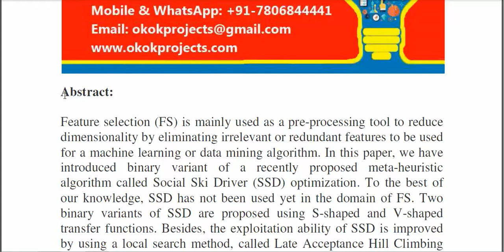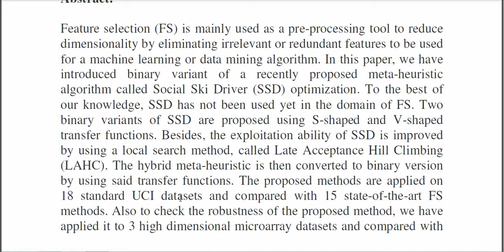Late Acceptance Hill Climbing Based Social Ski Driver Algorithm for Feature Selection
* Complete Source Code
 * Complete Documentation
 * Complete Presentation Slides
 * Flow Diagram
 * Database File
 * Screenshots
 * Execution Procedure
 * Readme File
 * Video Tutorials
 * Supporting Softwares

Support Specialization
 * 24/7 Support
 * Ticketing System
 * Voice Conference
 * Video On Demand
 * Remote Connectivity
 * Document Customization